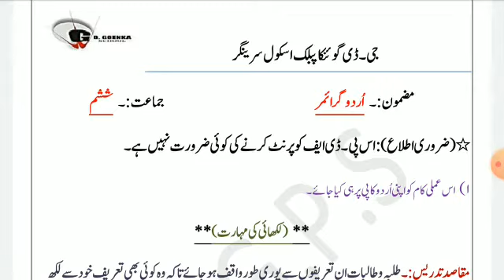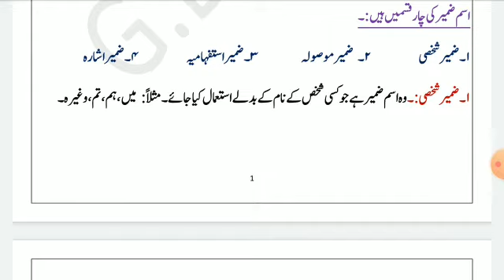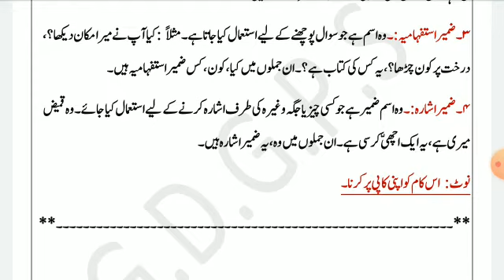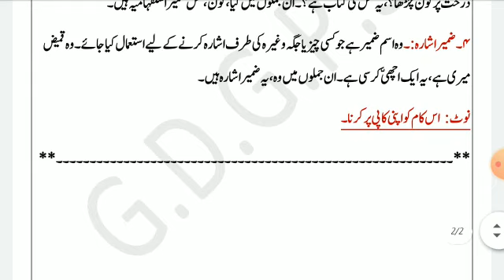Grade 6 Urdu Dated 14 01 2021